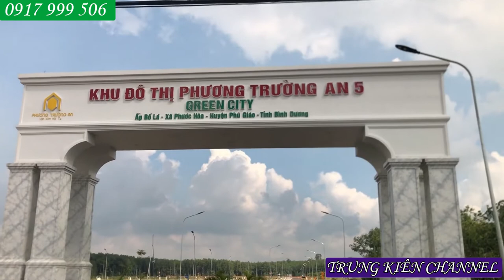TIẾN ĐỘ DỰ ÁN PHƯƠNG TRƯỜNG AN 5 - GREEN CITY PHÚ GIÁO BÌNH DƯƠNG - LH: 0917999506